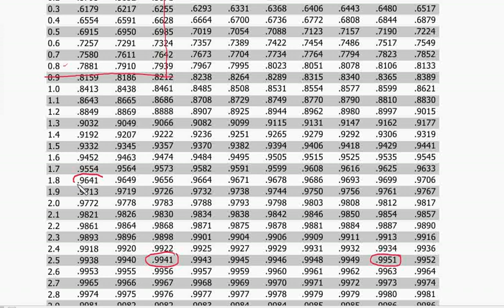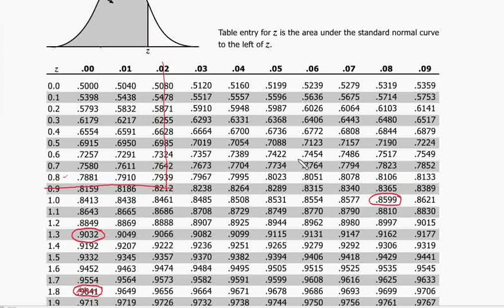Olasılık ve İstatistik : Binom Dağılımına Normal Dağılım Yaklaşımı Örnek Soru-2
BUders üniversite matematiği derslerinden olasılık ve istatistik dersine ait "Binom Dağılımına Normal Dağılım Yaklaşımı Örnek Soru-2" videosudur. Hazırlayan: Kemal Duran (Matematik Öğretmeni) adresinden özgeçmişe ulaşabilirsiniz.